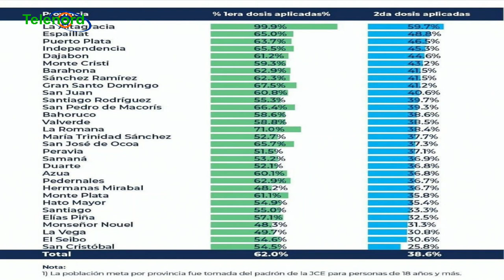El PLD se desliga de convocatoria a marcha en contra el toque de queda